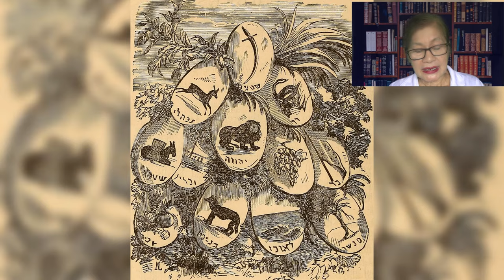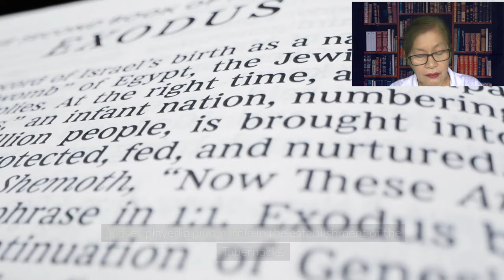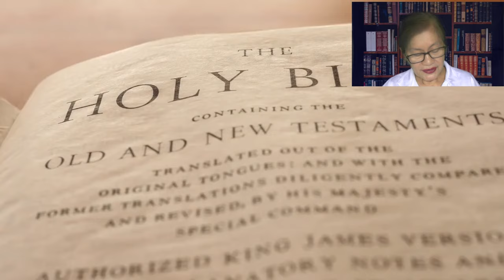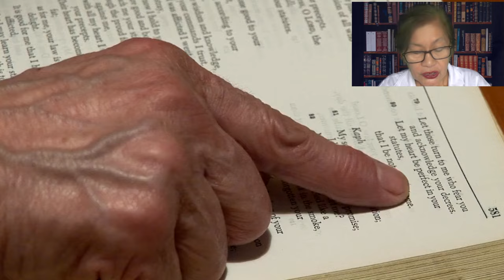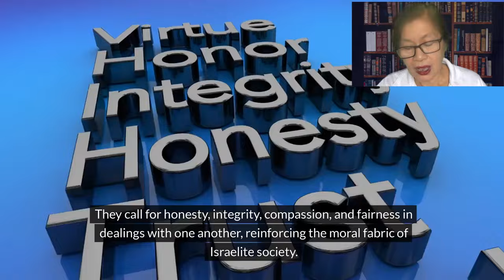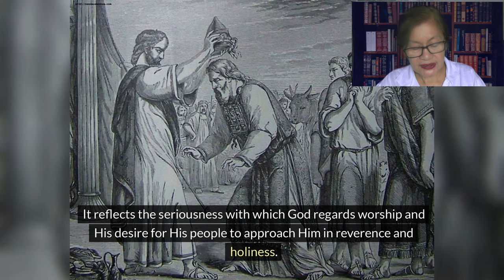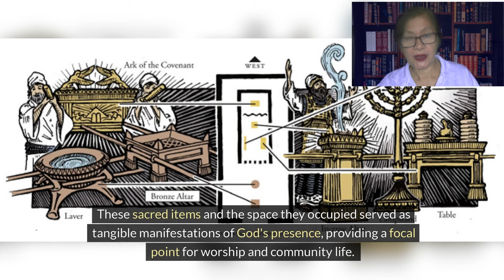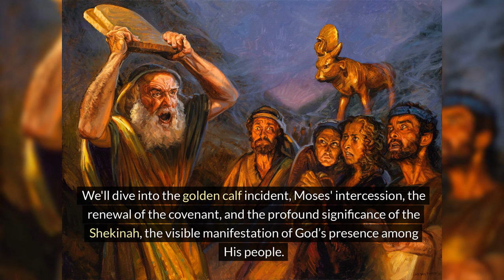s02 e02 Episode 06 – Egypt and Exodus Covenant and Worship | Bible Canonical Reading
Explore Israel's transformative journey from slavery in Egypt to becoming a chosen nation under God's covenant. Our video, "Egypt and Exodus: Covenant and Worship," delves into Israel’s identity formation, their call to become a Kingdom of Priests, and how the Law, Tabernacle, and Sabbath shaped their national and spiritual life.
Join us as we examine:
• Israel’s Identity Formation
• The Transition from Slaves to a Chosen Nation
• Becoming a Kingdom of Priests and a Holy Nation
• Worship and Service as Central to Their Calling
• Shaped by the Law and the Covenant
• The Law, Tabernacle, and Sabbath for Israel
This lecture is ideal for those interested in biblical studies, theology, and the historical journey of Israel. Perfect for students, scholars, and anyone passionate about understanding the deeper aspects of biblical narratives.
Timestamps: 0:00 - Introduction 5:00 - Israel’s Identity Formation 15:00 - Transition from Slavery to Chosen Nation 25:00 - Becoming a Kingdom of Priests and a Holy Nation 35:00 - Worship and Service 45:00 - The Law, Tabernacle, and Sabbath 55:00 - Conclusion
ATTRIBUTION

The Lord's Prayer (Le Pater Noster),  James Tissot CC 0
Sacrufuce Sweet Publishing CC 0
The Altar of Incense, Altar of Burnt-Offering, and Laver from the Biblical Tabernacle illustration from the 1890 Holman Bible CC 0
Moses with the Tablet of the Law Guido, Reni CC 0
Shavuot (Pentecost)  Mortiz Daniel Oppenheim CC 0
Law of Moses El Greco CC 0
Israelites in the Desert Jacopo Bassano (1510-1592 CC 0
Moses with the Ten Commandmendt Rembrant CC 0
Encampment Camp, John Henry, Printer, Augustus Kollner, and Publisher American Sunday-School Union. The tabernacle in the wilderness, and plan of the encampment. Exod. XI. 2 / lith'y. of A. Kollner Phila ; H. Camp's lith'c. press. , None. [Phila.: published by the american sunday school union, no. 146 chestnut street, between 1849 and 1853] Photograph.
Tabernalce in the Wilderness J. J. Derghi 1866 Wellcome Collection CC 0
Receiving of the Law Gustave Dore CC 0
Joshua renewing the covenant the Providence Lithograph Company CC 0
Torah Kadumago CC 0
Jewish Tabernacle and Priesthood  Needham, George C. (from old catalog) CC 0
The sacrifice of the red heifer Phillip Medhurst CC 0
 Mount Sinai (1839) David Roberts CC 0
Covenant affirmed by the People Schnorr von Carolsfeld, 1860) CC 0
High Priest Offering Sacrifice Illustrator of Henry Davenport Northrop's Treasures of the Bible 1894 CC 0
Consecration of Aaron and His Sons  illustration from the 1890 Holman Bible CC 0
Moses consecrates Aaron and his sons and offers their sin offering illustrators of the 1728 Figures de la Bible, Gerard Hoet (1648–1733 CC 0
Burnt Offering Illustrators of the 1897 Bible Pictures and What They Teach Us by Charles Foster CC 0
Sin Offering illustrators of the 1890 Holman Bible CC 0
Christ Crucified (c. 1632)  Diego Velázquez CC 0
Ark of the Covenant Brent Kington CC 0
Bazalel The Goldsmith, gouache on board, c. 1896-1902,  CC 0